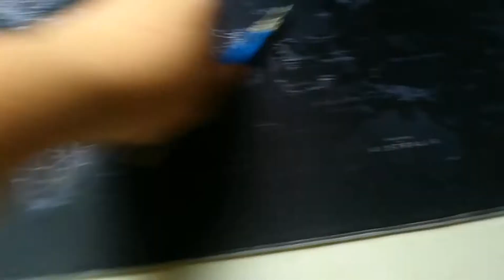How to customize your clothes - Como personalizar tu ropa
My drawing materials are:

Posca markers:

Montana markers:

Motana recharger:

My small sketchbook:

Large notebook:

Things to record

Small tripod:

Large tripod:

Sony camera: